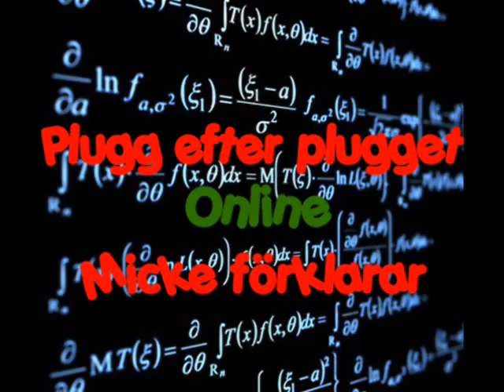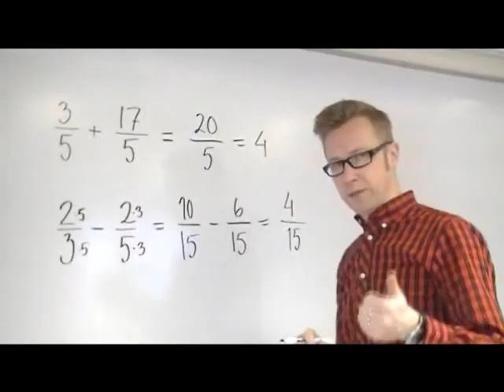addition och subtraktion av bråk